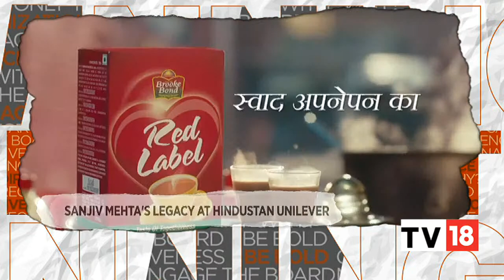HUL's Sanjiv Mehta Shares His Mantra For Success For A Diverse Nation Like India | CNBC-TV18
Sanjiv Mehta, the outgoing chairman, of Hindustan Unilever (HUL) talks about the company's emphasis on the culture to boost performance. Listen in.

n18oc_business